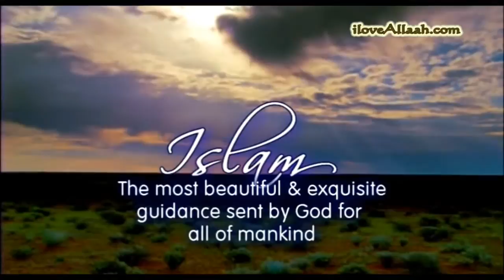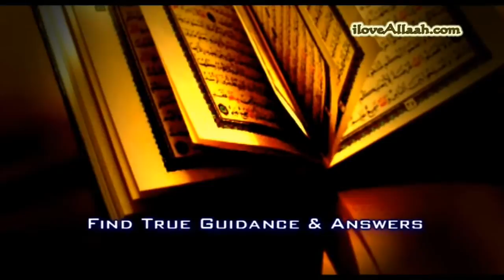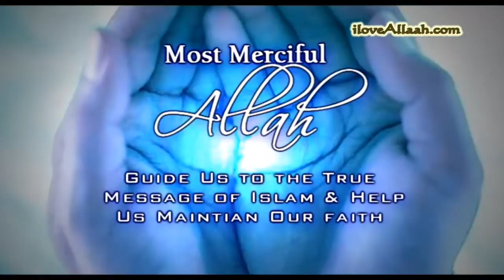Inspiring Video for Muslim Youth [HD]